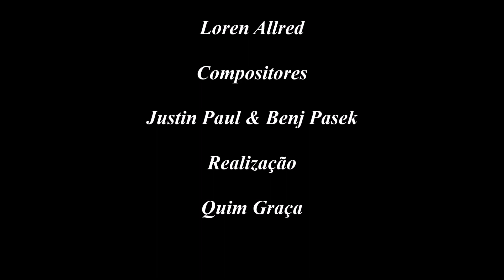Never Enough - From The Greatest Showman (Legendado)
Never Enough, é uma tema sensacional do filme, The Greatest Showman, de 2017.
A canção possui uma excelente melodia, para além de uma poderosa voz de Loren Allred, que nos arrebata e apaixona.